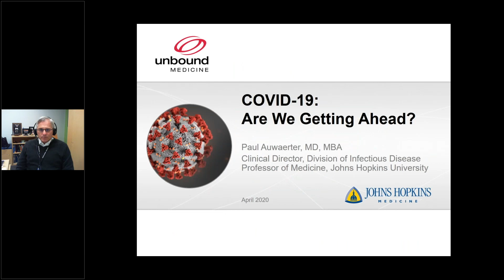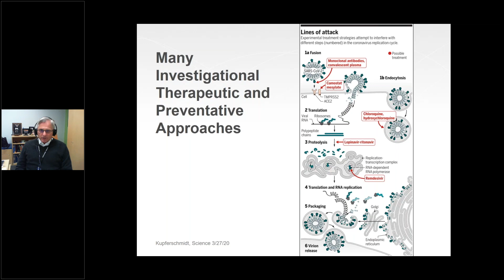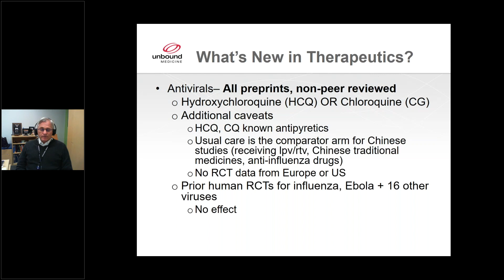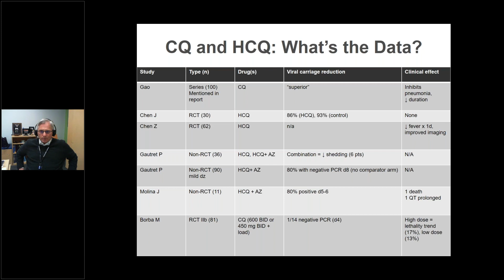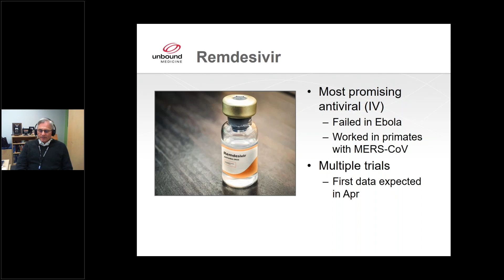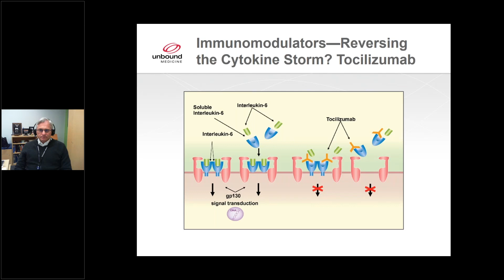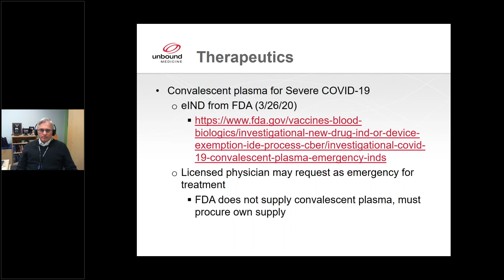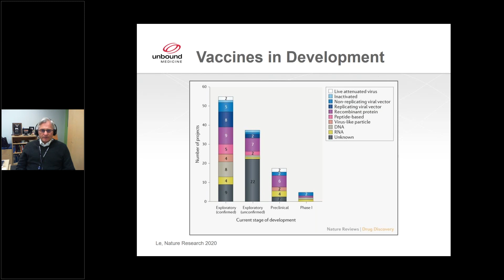COVID-19: The latest in therapeutics, prevention, and seasonality with Dr. Auwaerter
In part four of our mini-webinar series, COVID-19: Are We Getting Ahead?, Dr. Paul Auwaerter, Professor of Medicine at the Johns Hopkins University School of Medicine and Clinical Director for the Division of Infectious Diseases, discusses the latest in therapeutics, prevention, and seasonality of COVID-19 as of April 2020.